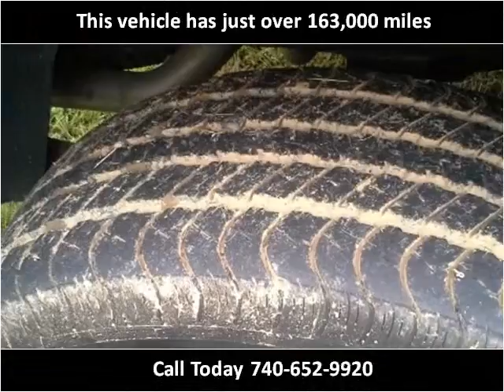2003 Dodge Ram 1500 Used Cars Lancaster OH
This 2003 Dodge Ram 1500 is available from 3Digit Auto Sales.